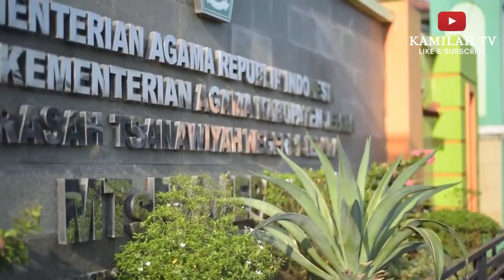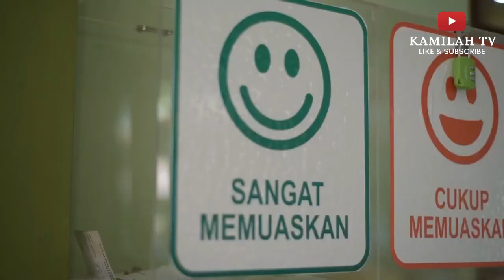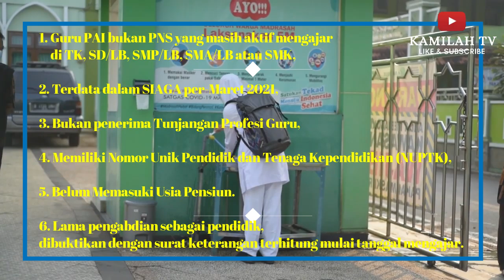Akhir Tahun 2021 Kemenag Cairkan Insentif Rp 66 M untuk 44.000 Guru.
Jakarta (Pendis) --- Direktorat Jenderal Pendidikan Islam (Pendis) Kementerian Agama (Kemenag) mulai mencairkan bantuan insentif bagi Guru Pendidikan Agama Islam (PAI) Non Pegawai Negeri Sipil (PNS). Total anggaran insentif ini sebesar Rp66 miliar bagi 44.000 guru PAI non PNS seluruh Indonesia.
Direktur Jenderal Pendidikan Islam Muhammad Ali Ramdhani menambahkan, anggaran Rp66 miliar diperuntukkan bagi 44.000 guru PAI non PNS pada Sekolah Dasar (SD), Sekolah Menengah Pertama (SMP), Sekolah Menengah Atas (SMA)/ Sekolah Menengah Kejuruan (SMK), serta Sekolah luar Biasa (SLB) di semua tingkatan.